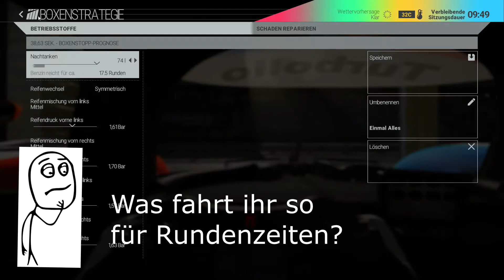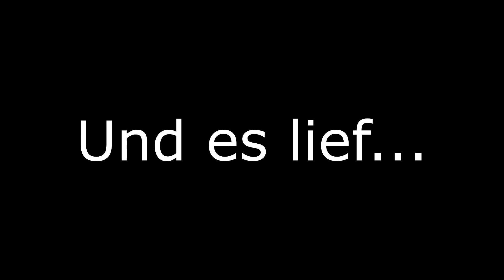Project Cars ICD LMP1 Meisterschafft 1.Lauf Hockenheim Classic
Der 1. Lauf der Icorruptible-Drivers LMP1 Meisterschafft auf Hockenheim Classic

Vielen Dank an alle Beteiligten, die dieses Event möglich gemacht haben!

Es ist immernoch möglich sich für die Meisterschafft anzumelden!

Meine Specs:
ASUS RoG Maximus VII Ranger
2x8GB Hyperx Fury DDR3
Samsung 850EVO 500GB SSD

Mein Gear:
Thrustmaster T300RS
Thrustmaster T3PA-Pro Pedale
Steelseries Siberia V2 Frostblue
Acer XB240H (24Zoll, Full HD, 144Hz)